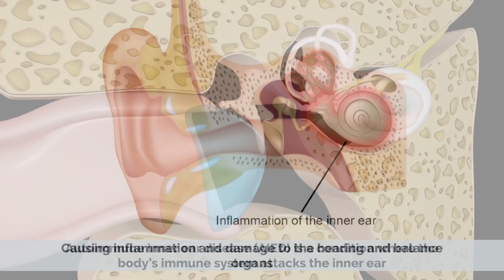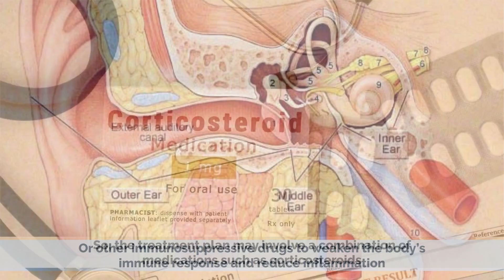Battling Autoimmune Inner Ear Disease: Treatment Options and Prognosis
Chapters

0:00 Introduction
0:22 Causes of Autoimmune Inner Ear Disease
0:46 Symptoms of Autoimmune Inner Ear Disease
1:18 Diagnosis of Autoimmune Inner Ear Disease
2:00 Treatment for Autoimmune Inner Ear Disease

Have you ever heard of Autoimmune Inner Ear Disease (AIED)? It is a rare condition that affects the inner ear and causes progressive hearing loss. Although it is not a life-threatening condition, it can significantly impact a person's quality of life. In this article, we will explore the symptoms, diagnosis, and treatment options for AIED.

Symptoms

AIED usually affects both ears and often causes a gradual onset of hearing loss that progresses over several months. Some people may also experience tinnitus, a ringing, buzzing, or hissing sound in their ears. The hearing loss may fluctuate, meaning that it can come and go, or it can worsen over time.

In some cases, AIED may also cause dizziness, vertigo, or a feeling of fullness in the ears. These symptoms are due to inflammation in the inner ear and can be quite disabling for some people.

Diagnosis

Diagnosing AIED can be challenging, as the symptoms can mimic other inner ear conditions. A comprehensive hearing evaluation is usually the first step in the diagnostic process. This evaluation may include pure-tone audiometry, speech audiometry, and tympanometry, which measures the movement of the eardrum.

If AIED is suspected, the doctor may also order blood tests to check for autoimmune markers or conduct imaging tests, such as an MRI or CT scan, to rule out other conditions.

Treatment

There is no cure for AIED, but there are treatment options available that can help manage the symptoms and slow down the progression of hearing loss. The most common treatment is the use of corticosteroids, either in the form of oral medication or through injections directly into the ear.

Other medications, such as immunosuppressants or biologics, may also be used in some cases. In severe cases, a cochlear implant, a surgically implanted device that bypasses the damaged part of the inner ear, may be an option.

Conclusion

Autoimmune Inner Ear Disease is a rare condition that can cause significant hearing loss and other debilitating symptoms. Early diagnosis and treatment are crucial to managing the symptoms and slowing down the progression of the condition. If you or someone you know is experiencing hearing loss or other inner ear symptoms, it is essential to seek medical attention as soon as possible. With proper treatment, people with AIED can continue to lead fulfilling and active lives.